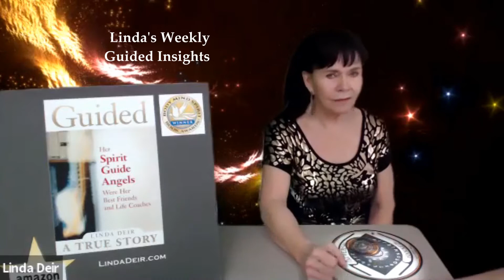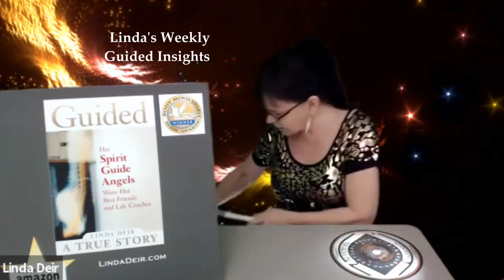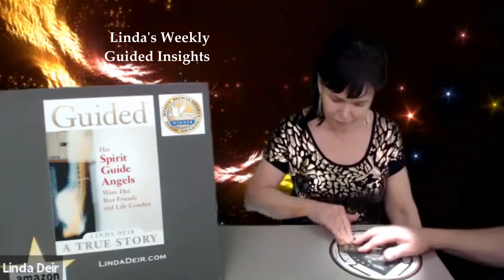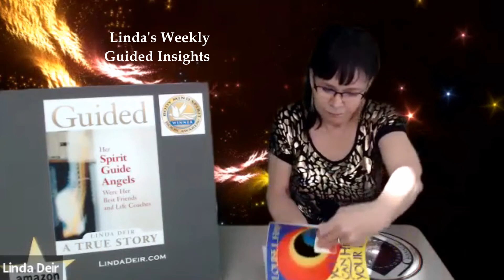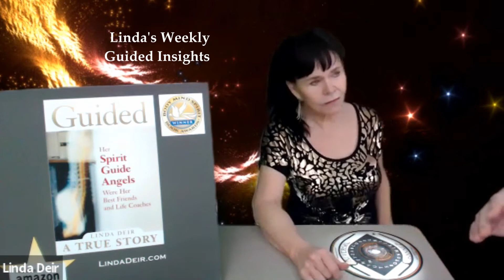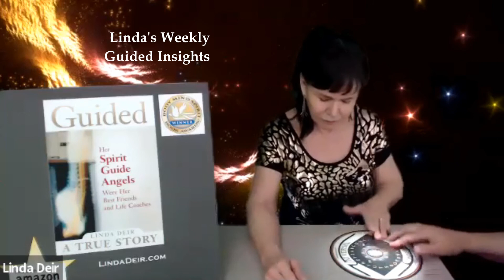Anxiety About the Future, Linda's Weekly Guided Insights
Many people have anxiety about the future, but how does that happen? You should not focus on the things you cannot control.

You should accept that everything is uncertain, and no amount of worry or guessing will change any outcome. When you reflect on what happened in the past all uncertainty is eliminated. However, depression replaced the anxiety you had over it. In other words, just because the past that already happened is no longer uncertain doesn’t mean you do not have regrets.